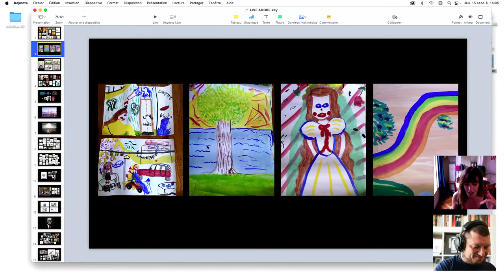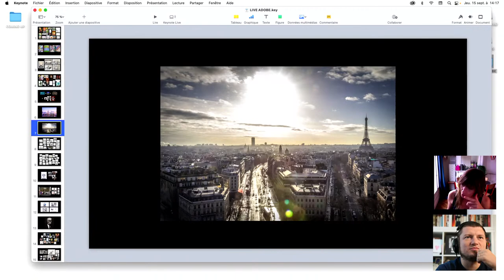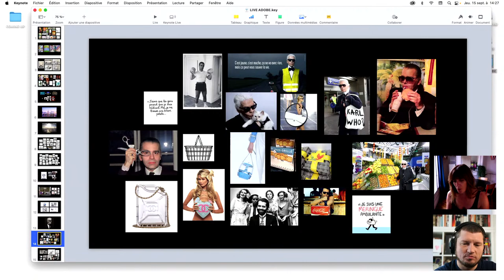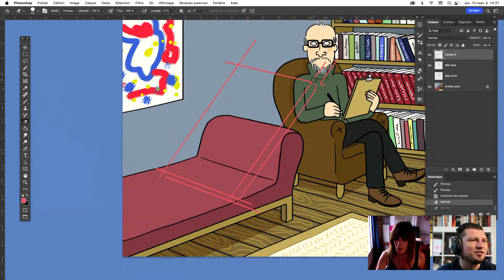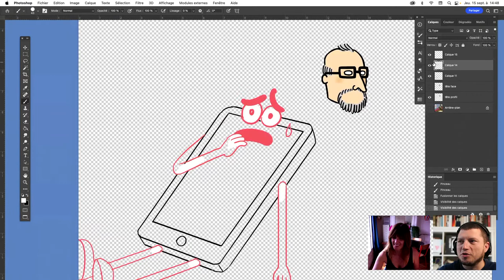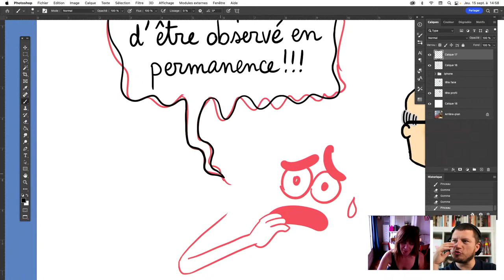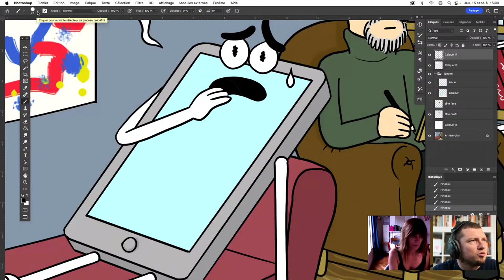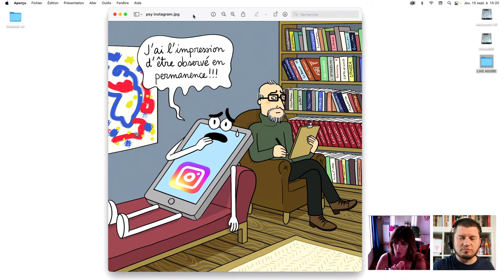All About Photoshop | Illustration avec Tiffany Cooper | Adobe France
Tiffany Cooper est autrice et illustratrice. En 2012 elle crée un blog d'illustrations, pour s’occuper pendant qu’elle cherche un nouveau travail. Ce blog lui permet d’être remarquée et de publier un premier livre. Elle se lance alors comme free-lance et enchaîne les partenariats. En 2015, elle collabore avec Karl Lagerfeld et se fait connaître à l’international. Elle est l’autrice de six romans graphiques dont Le Meilleur des mondes possibles (Alter Comics), Tout va pour le mieux (Delcourt),  Karl’s Secret’s (Marabout), Les Contes d’enfance revisités (Marabout), Moi, Maman ? (Eyrolles) et Homme Sweet Homme (Eyrolles).

En 2022, elle lance « Va vers ton risque », un podcast dédié aux personnes qui osent sortir des schémas classiques, que ce soit sur le plan professionnel ou personnel.

Durant cette session, elle reviendra sur son parcours et nous montrera comment elle réalise ses illustrations au quotidien.